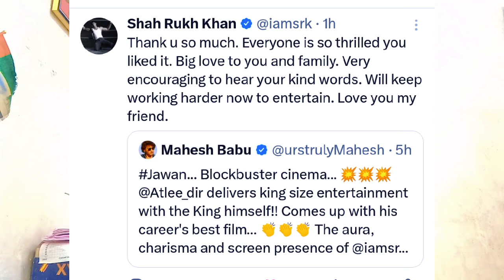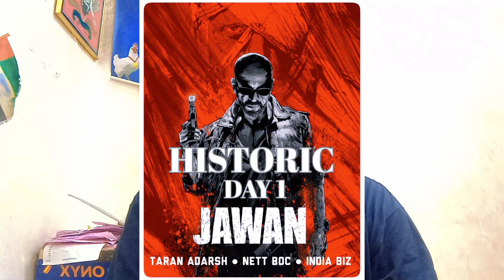Jawan Second Day worldwide 1050 करोड़ 😮 Apple के CEO ने अपने team के साथ देखी jawan फ़िल्म |Maiindia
jawan 2 days collection worldwide
jawan movie box office collection 2 day
jawan movie review
jawan movie review hindi
jawan movie review hindi public
jawan movie review hindi public reaction
jawan advance booking in india
jawan box office collection all over world
Jawan
jawan box office collection first day